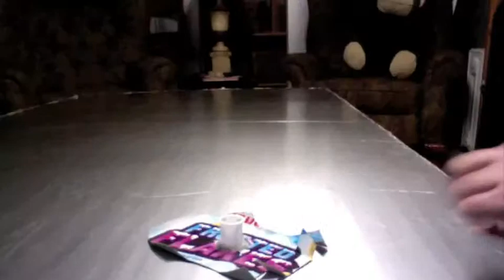Fundamentals of Physics.m4v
Week 4 Assignment - "Podcast Laboratory Activity"

A simple way to over come friction!  Build an Air Car!  By using a balloon's release of air UNDER the car it provides a cushion of air thus allowing the Air Car to move FRICTIONLESS over the ground.  Early estimates show the Air Car only gets about 4fpb (feet per balloon).